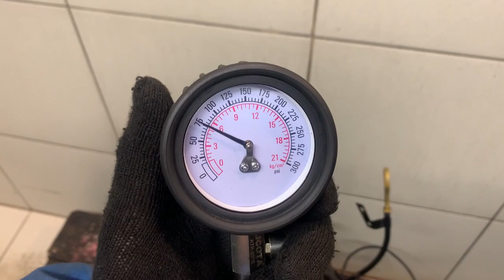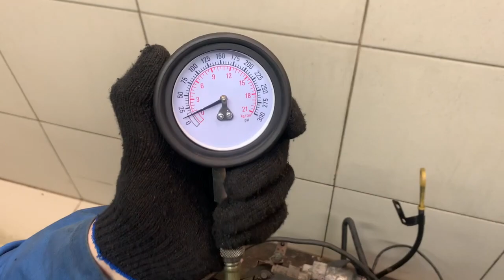Двигатель Ford ASDA для Focus II 2005-2008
Описание двигателя Двигатель Ford ASDA для Focus II 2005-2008
1.4Л. КОМПРЕССИЯ: 1Ц:13 2Ц:13 3Ц:13 4Ц:13 ASDA БЕЗ ПРОБЕГА ПО РФ КОНТРАКТНЫЙ ЕСТЬ ВИДЕО ЗАМЕРА ХОЛОДНОЙ КОМПРЕССИИ СОПРОВОДИТЕЛЬНЫЙ ПАКЕТ ДОКУМЕНТОВ ГТД, ДКП 1867920